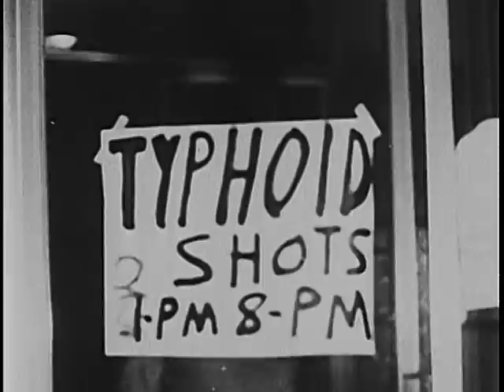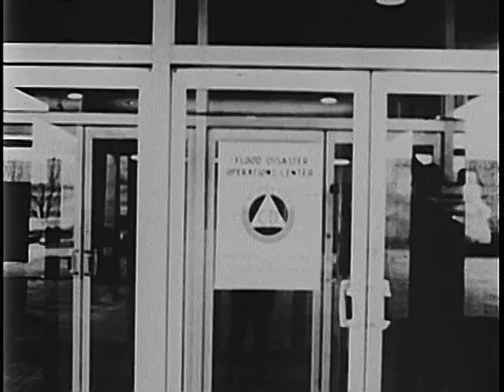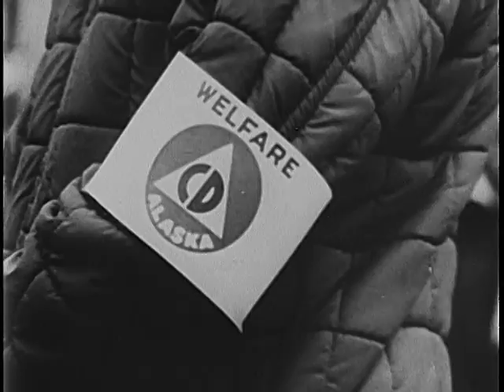The Face of Disaster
The Face of Disaster - National Archives and Records Administration   - ARC Identifier 61062 / Local Identifier 311.118 - Federal Emergency Management Agency. (04/01/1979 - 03/2003).  This film highlights some of the disasters in the United States in the 1960s, such as the Alaskan earthquake of 1964, the floods of 1965, and the tornados which caused devastation in the Midwest. The film emphasizes the role played by community welfare services in helping to meet these emergencies.